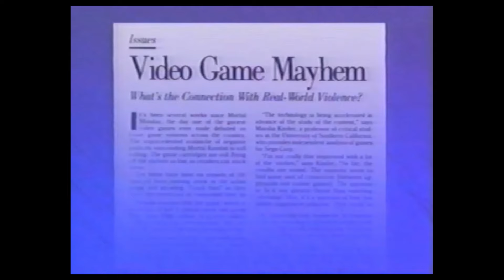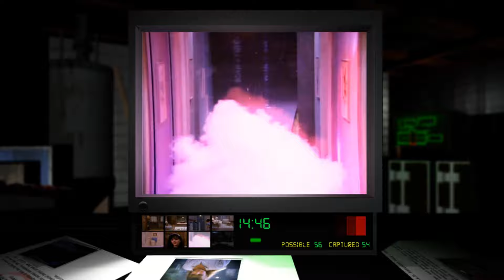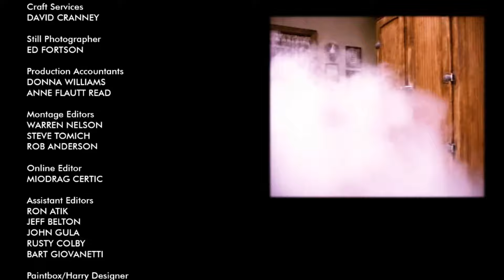Vampires And Controversy – Night Trap Retrospective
Night Trap is a horror, or comedy, videogame whose controversial reputation precedes it.

Released in 1992 by developer Digital Pictures for Sega's ill-fated Mega Drive add on the Sega CD, Night Trap was perhaps the most controversial videogame of its time, a videogame used by politicians and parents alike as an example of how games were going to corrupt your kids.

That is bananas, because Night Trap isn’t really very scary, very sexy or very violent – rather, it’s a cheesy mess of bad acting, low quality writing and questionable game mechanics that you’re more likely to find funny than you are frightening.

And because of that, I think it deserves closer inspection.

Contents:
00:00 - Intro
00:39 - Videogame Nasties
02:42 - Night Trap Basics
09:07 -  A Unique Concept
12:40 - B-Movie Scares
16:56 - Ending Annoyance